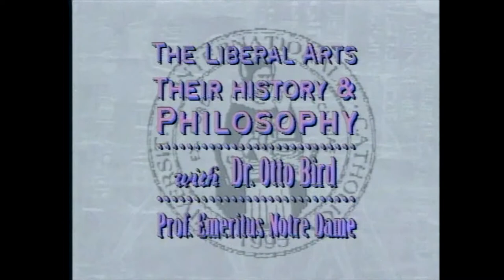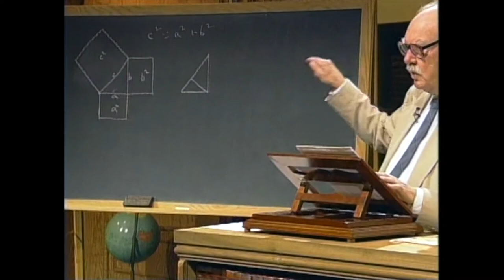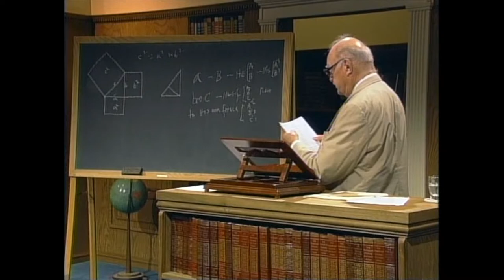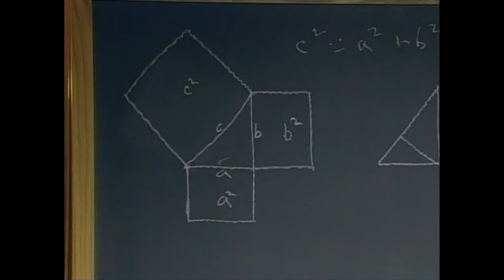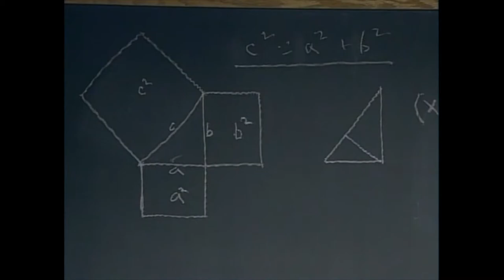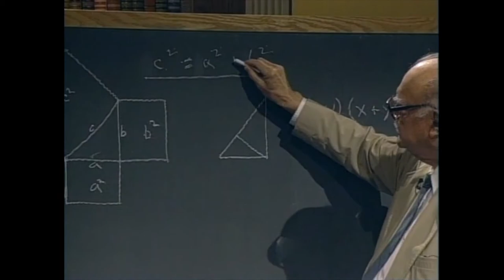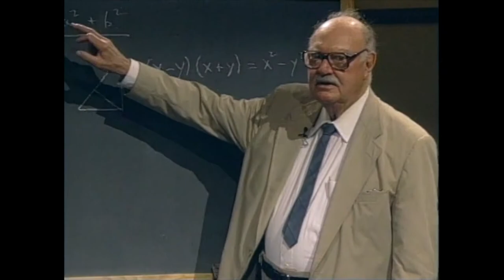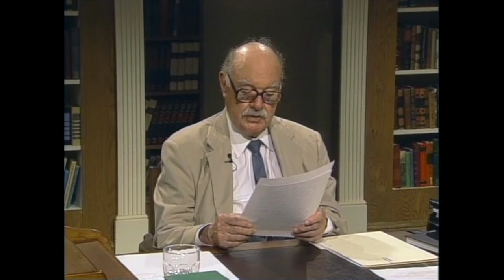The Liberal Arts by Otto Bird: 5. The Mathematical Arts of the Quadrivium 1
The Liberal Arts: Their History and Philosophy
Recorded in 1995. A wonderful introduction to each of the seven classical liberal arts from the man who founded the famous “Program of Liberal Arts” at the University of Notre Dame.